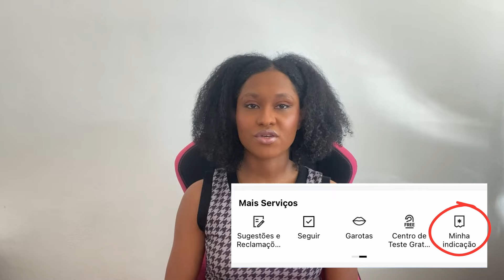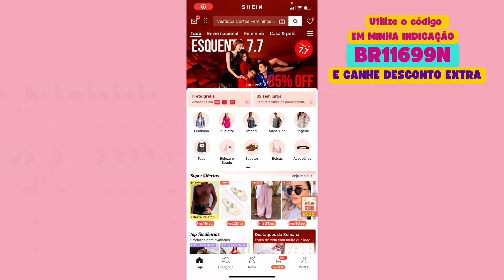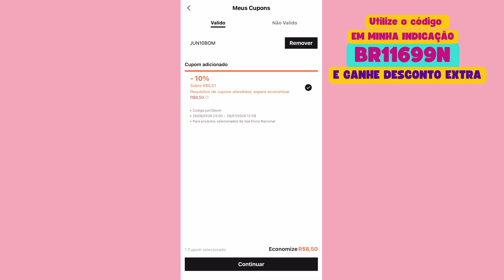CUPOM NACIONAL DA SHEIN PARA JULHO DE 2024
ou insira o Código de Referência (não é um cupom) - BR11699N. Adicione na aba "Seu Perfil", em "Mais Serviços" - "Minha Indicação".

🛍 𝗚𝗟𝗔𝗠𝗕𝗢𝗫 - 𝗔𝘀𝘀𝗶𝗻𝗲 𝗰𝗼𝗺 𝗼 𝗰𝘂𝗽𝗼𝗺 𝗞𝗔𝗜𝗟𝟬𝟰 𝗲 𝗿𝗲𝗰𝗲𝗯𝗮 𝗯𝗲𝗹𝗲𝘇𝗮 𝗲𝗺 𝘀𝘂𝗮 𝗽𝗼𝗿𝘁𝗮! 🛍

Quer receber diversos produtos de beleza em uma caixinha personalizada pagando muito menos do que eles realmente valem? 🎁

👉 Assine Agora:
| Cupom: KAILAKAYC

🛍 𝗕𝗢𝗫 𝗠𝗔𝗚𝗘𝗡𝗧𝗔 - 𝗔𝘀𝘀𝗶𝗻𝗲 𝗮𝗴𝗼𝗿𝗮 𝗲 𝗿𝗲𝗰𝗲𝗯𝗮 𝗯𝗲𝗹𝗲𝘇𝗮 𝗻𝗮 𝘀𝘂𝗮 𝗽𝗼𝗿𝘁𝗮 𝗽𝗮𝗴𝗮𝗻𝗱𝗼 𝗺𝗲𝗻𝗼𝘀! 🛍
Use o cupom: BJQGWVKEC

💋 Beijos e fique ligado para o próximo vídeo cheio de novidades!